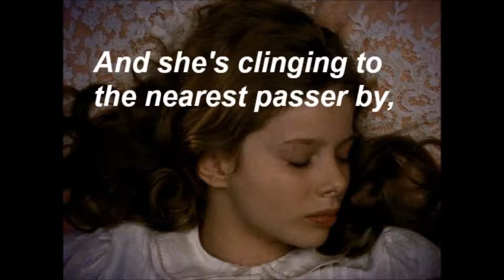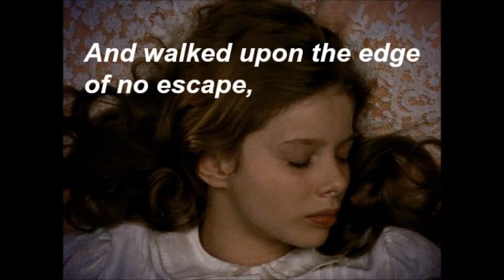Joy division - She's lost control //LYRICS//